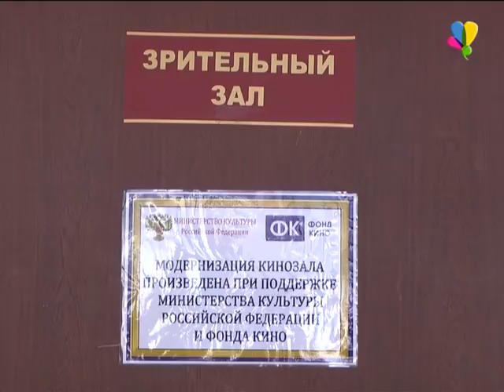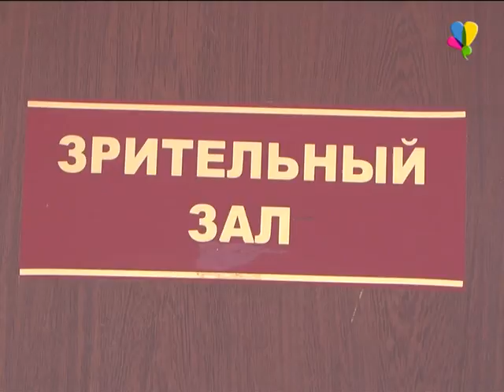«Смена» приглашает в кинозал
Теперь в Рассказово можно будет посмотреть новинки ожидаемых фильмов и мультфильмов.